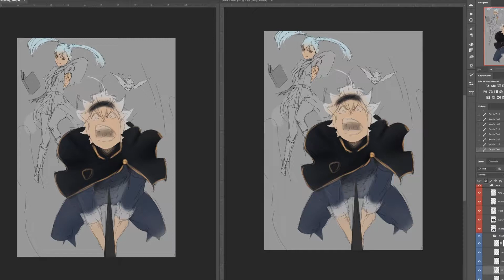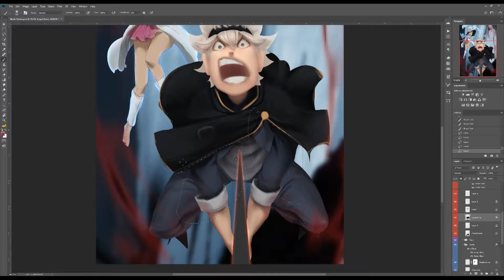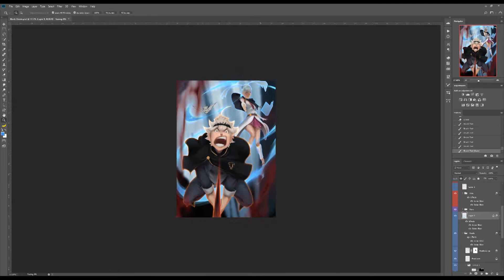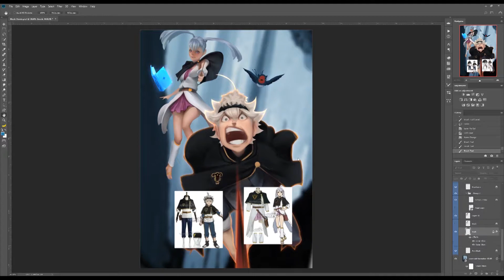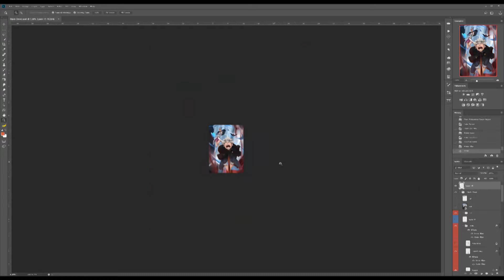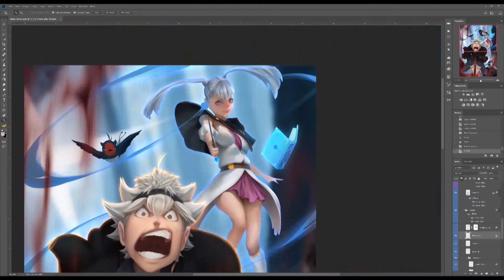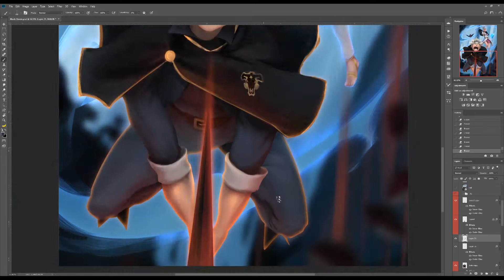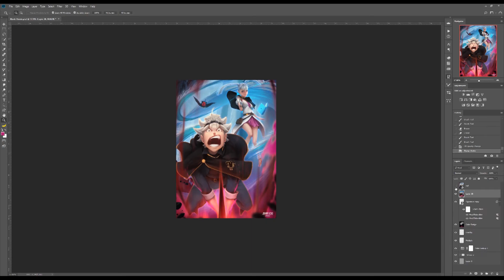Digital Painting Timelapse - Black Clover (Asta & Noelle)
- Saga of Knight
- Battle Trooper
- Bright Blue Bow
- Aerial Combat
- All-Out Attack

Also feel free to let me know what you wanna see next!